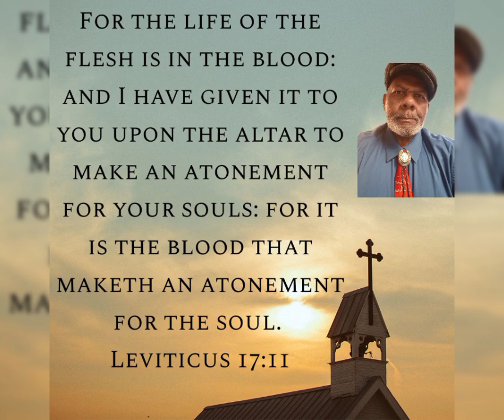LEVITICUS 17:11 SINNER PLEASE DONT LET THIS HARVEST PASS ~Myrna Summers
They specialize in Premium Remarkably Delicious, Attractively designed Custom Photo Cakes!